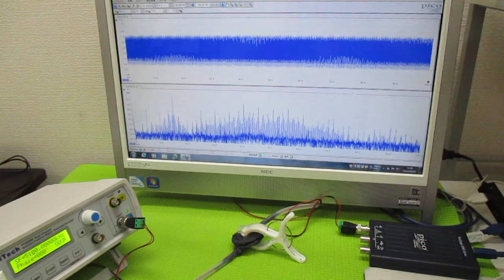非線形振動現象をコントロールする超音波発振制御技術 ultrasonic-labo